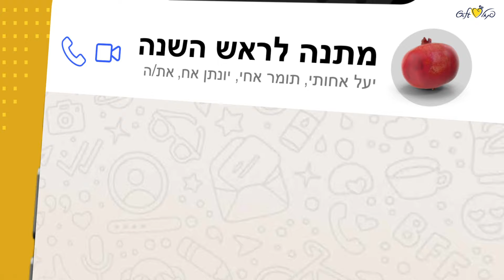שוברי פתאל גיפט- המתנה המושלמת לחגים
צאו מהקופסה והעניקו חופשות בלתי נשכחות עם שוברי פתאל גיפט!